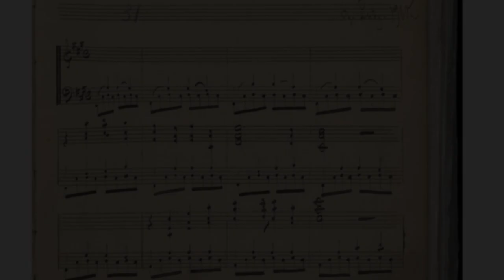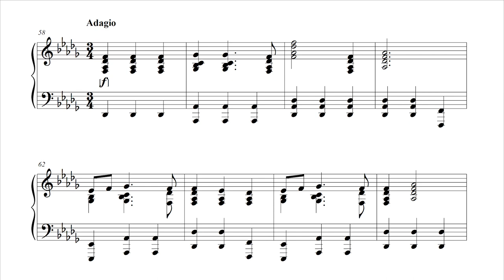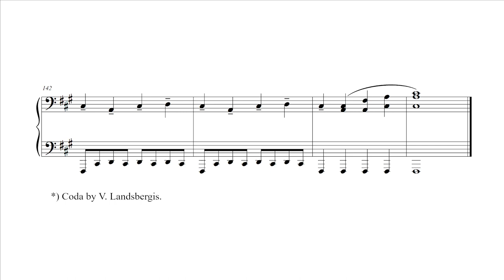M. K. Čiurlionis – Impromptu VL 181 (1900) [Score]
Aleksandra Juozapenaitė-Eesmaa (1943–2012), piano

This piano work was probably written as an experimantal work after MKČ's studies at the Warsaw Music Institute. Čiurlionis, as so often, did not give the work a title (as you can see at 0:01) – due to the form and the improvised character, the name Impromptu has prevailed for it.

In the manuscript, the fast part is followed by the Adagio. The latter is exemplary in the early work for a series of slow parts created by Čiurlionis (especially in D-flat major). It is worth mentioning here, for example the similarity to the Andante of the Piano Sonata in F major. MKČ himself does not repeat the F-sharp minor part specifically, but leaves a note "Dal Segno al Coda" after the Adagio. This may seem strange in view of the fact that MKČ had left none of these signs in the score. This prompted Vytautas Landsbergis in his large edition, which is probably the standard Čiurlionis piano edition today, to write a coda himself. This has been included in this score because it is now included in most recordings. The work has remained MKČ's only composition of this form genre.

Score on request.